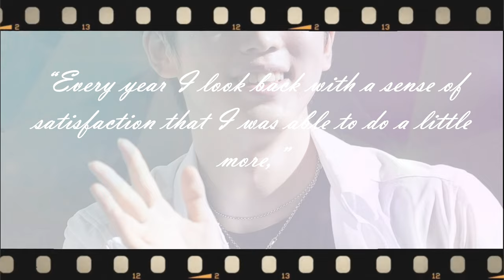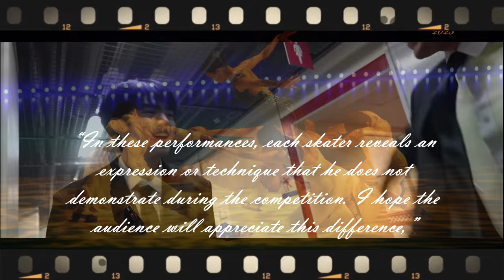Backstage at "Friends on Ice" 2023. S.Lambiel, J.Brown, CHA Jun Hwan. Interview with Shizuka Arakawa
❤️ Thank you very much for watching our channel, we will continue to make sports news for you. Stéphane Lambiel, Jason Brown, CHA Jun Hwan and more. Interview with Shizuka Arakawa